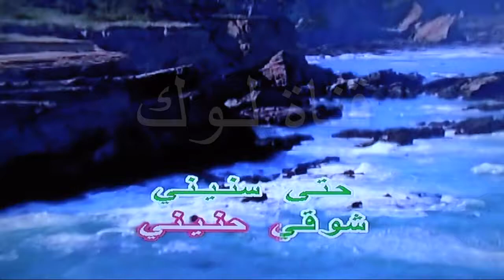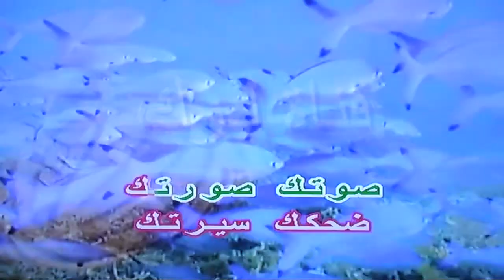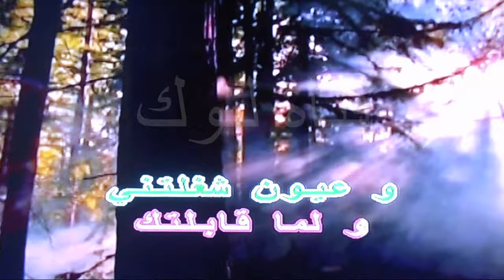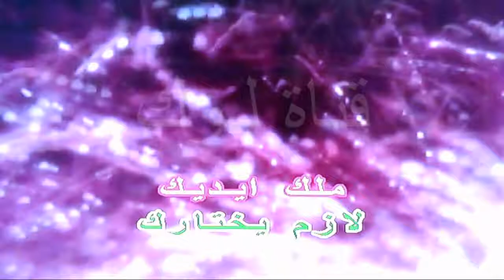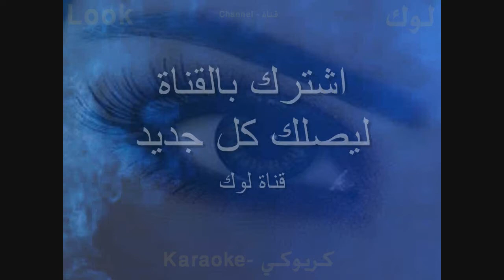ملك ايديد - عمرو دياب - كاريوكي - قناة لوك - اغاني عربية